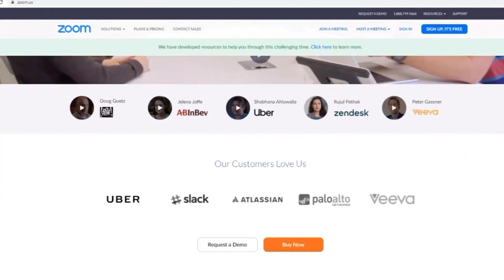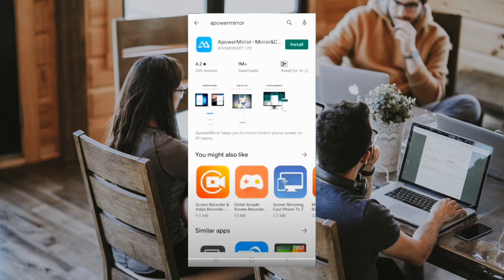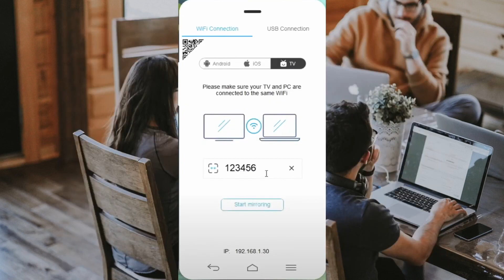How To Cast Zoom Meetings To TV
Here is how to cast Zoom meetings to your TV from an iPhone, Android, or PC Windows computer.

Use this mic for better sound in Zoom Meetings
Great pair of wireless earbuds for Zoom Meetings